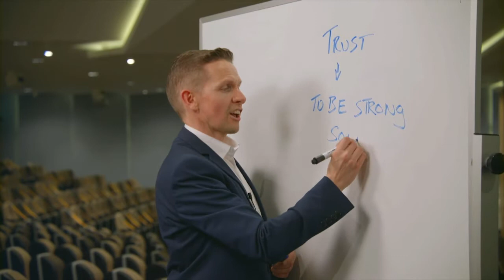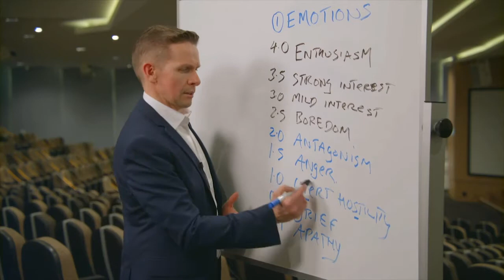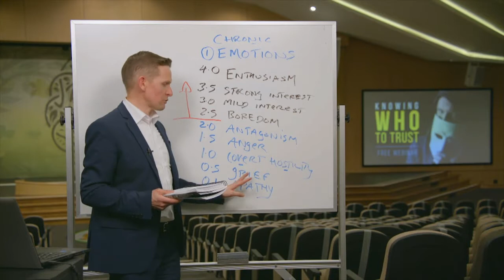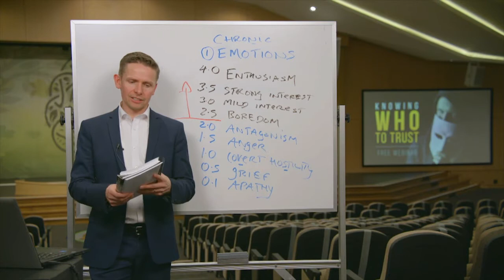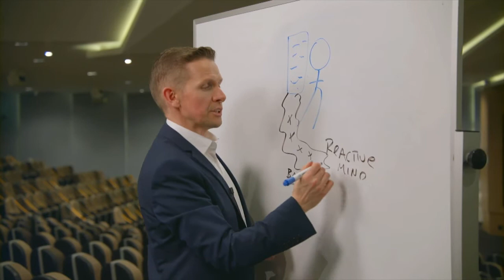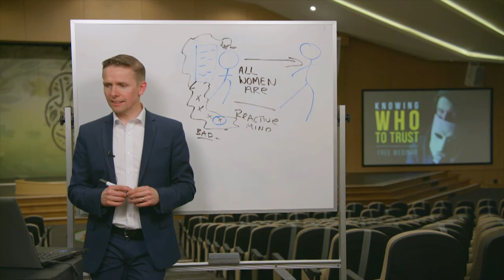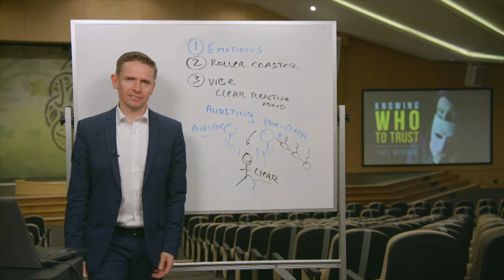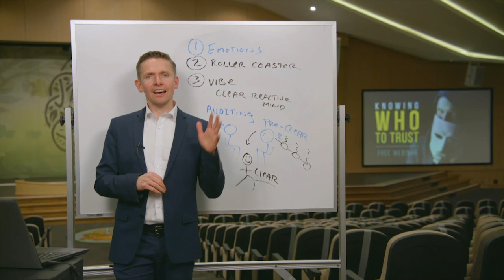KNOWING WHO TO TRUST | Full Webinar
KNOWING WHO TO TRUST

In this webinar I am exploring - with lots of real life examples and down-to-earth tips - the SECRETS and METHODS to detect untrustworthy people in your life and the reason they become that way.

Vincent Kelly,
Life Coach

✅ SPECIAL WEBINAR OFFER
The Mind Explained -Online Course + Dianetics in paperback: